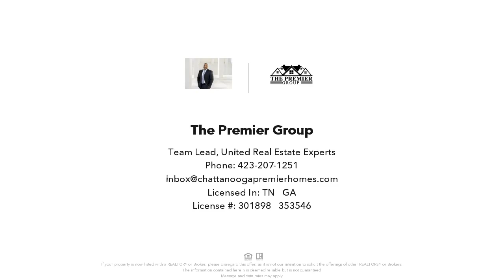7707 Cecelia Dr, Chattanooga, TN Presented by The Premier Group.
Contact The Premier Group for more information.

One level ranch style home with three bedrooms, two bathrooms located in the Lake Vista subdivision. This home has a deck to enjoy the spacious, fenced in backyard.

Licensed In: TN & GA